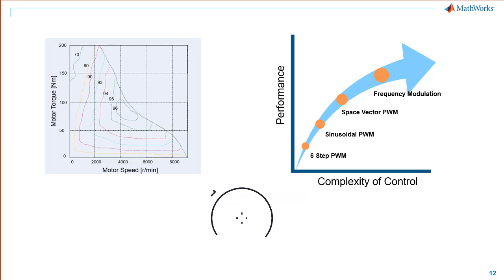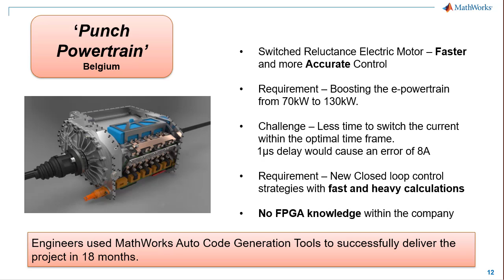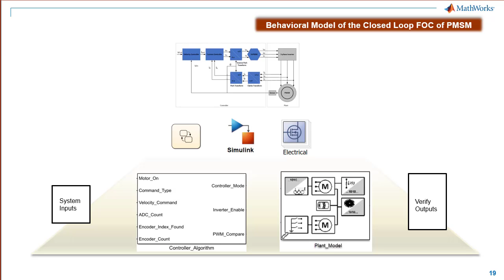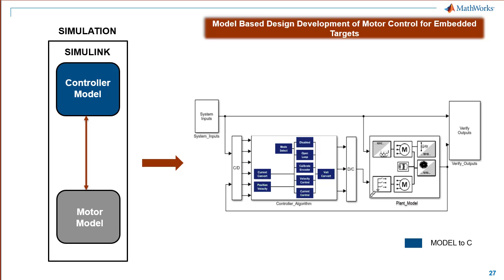Why Use FPGAs for Motor Control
FPGAs for motor control is a topic of interest to motor control and power system engineers who design complex and computationally demanding applications for electric vehicles, multi-axis robots, etc. In this short video, we will show how you can leverage Simulink® to program FPGAs, SoCs with little to no expertise in FPGA programming.

Watch all the videos in the series about FPGAs for Motor Control: Deploy Motor Control Algorithms to FPGA